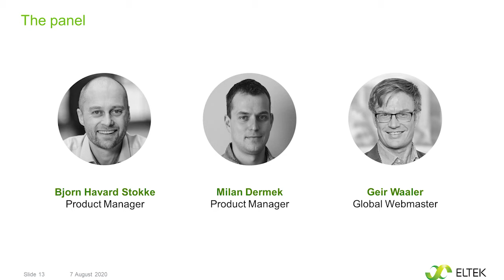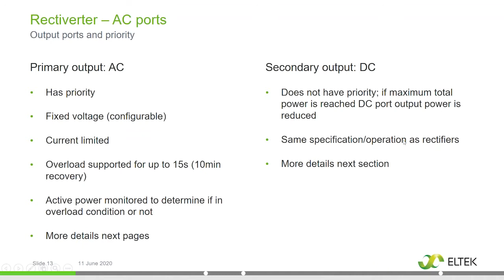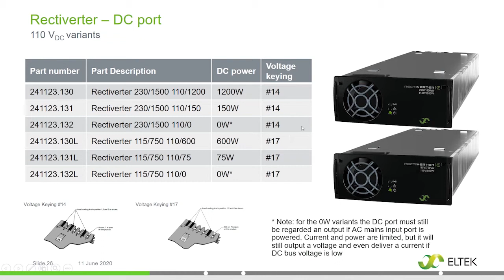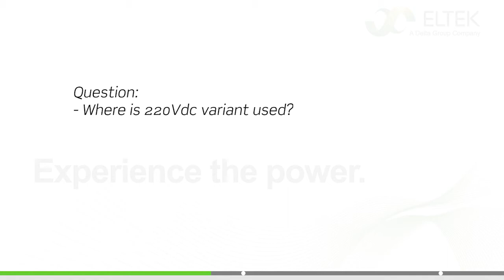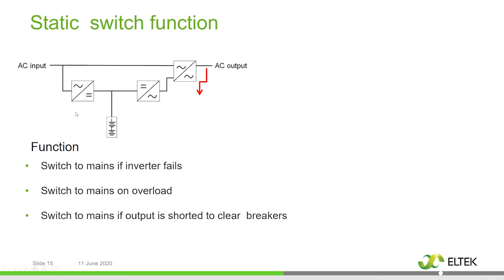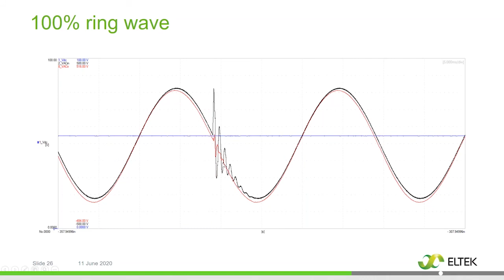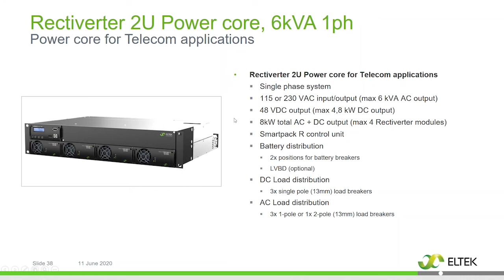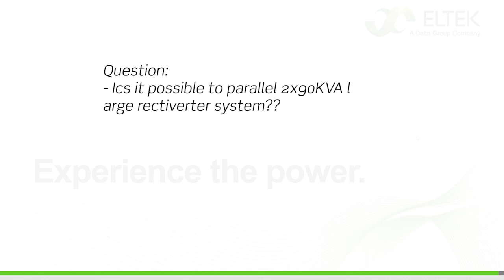Rectiverter for Railway Applications -an Eltek web seminar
Railway power solutions: Reduce complexity, cost and carbon footprint
Learn how the Rectiverter, our 3-port bidirectional converter, inverter, rectifier all in one - with options for solar input, can reduce complexity, saves space and increases flexibility in your power systems while lowering total cost of ownership across the entire rail infrastructure.

Eltek provides cutting-edge power conversion technology that is highly efficient, reliable and safe. This is a recording of a web event hosted on June 9, 2020. Presenters: Bjørn Håvard Stokke and Milan Dermek.